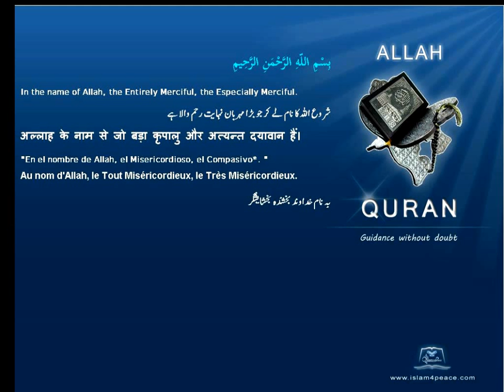Quran Urdu Only 086 الطارق At Taariq The Morning StarMeccanIslam4peace com